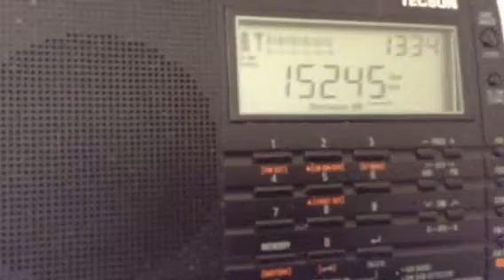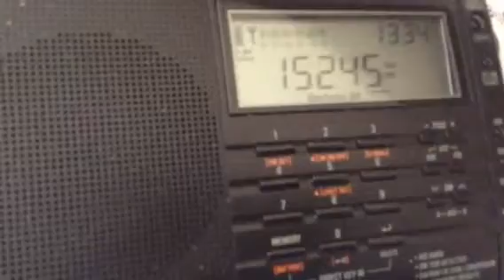15245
Vok in english on 15245khz at 1330utc  on my pl660